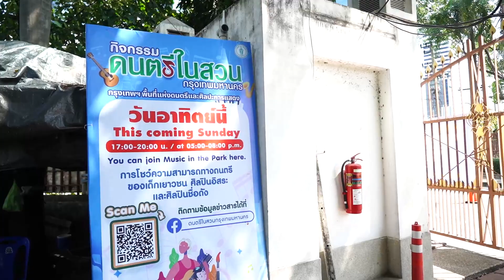กิจกรรมดนตรีในสวนกรุงเทพมหานคร (สวนเบญจกิติ)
📸 ภาพบรรยากาศแห่งความสุข
ณ สวนเบญจกิติ ในวันอาทิตย์ ที่ 12 กุมภาพันธ์ 2566
🌳บรรยากาศแห่งความสุข ที่ทุกคนไม่ต้องไปหาไหนไกล
อยู่ที่ กิจกรรมดนตรีในสวนกรุงเทพมหานคร✨
💖มารับความสนุกสนานเพลิดเพลินไปด้วยกันนะคะ